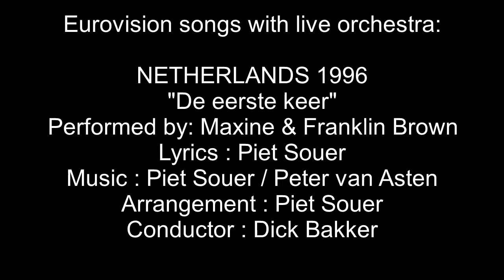De eerste keer - the Netherlands 1996 - Eurovisions songs with live orchestra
CREDITS:
Maxine & Franklin Brown: "De eerste keer"
Country  :  the Netherlands
Year  :  1996
Lyrics  :  Piet Souer
Arrangement  :  Piet Souer
Conductor  :  Dick Bakker